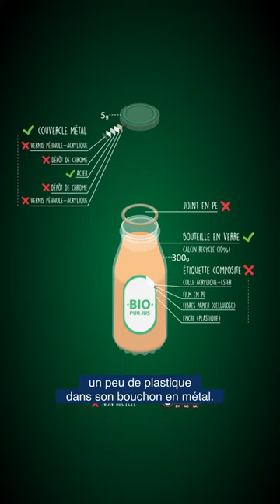Les emballages : le cas de la bouteille de jus de pomme | Collaboration avec M. & Mme Recyclage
Depuis plusieurs années, le pôle plaidoyer de la Fondation Tara Océan porte des ambitions fortes pour engager une transition vers un monde avec zéro plastique dans la nature 🌳

Dans le cadre des négociations sur le Traité Plastique qui débuteront le 29 mai, nous vous proposons une série de vidéos en collaboration avec M.MMe Recyclage pour analyser les emballages de produits de grande consommation. ♻️

🔎 Aujourd’hui, on se penche sur le cas d’une bouteille de jus de pomme en verre. En effet, pour éviter la pollution plastique, on préfère souvent boire son jus de pomme dans une bouteille en verre. Mais cette solution n’est pas aussi écologique qu’on pourrait le croire…

On vous explique 👉